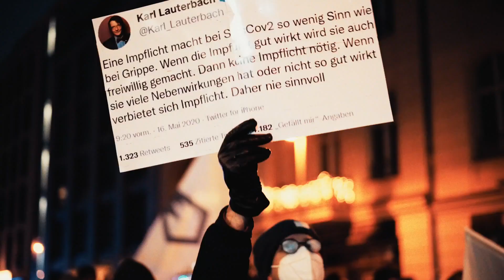"Wir müssen raus auf die Straße!" - AfD-Jugend wehrt sich gegen Impfzwang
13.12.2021: Auch in Berlin gingen am Samstag die Maßnahmenkritiker auf die Straße, wenn auch in geringerem Umfang als anderswo: In der Bundeshauptstadt hatte die Junge Alternative, die Jugendorganisation der Partei „Alternative für Deutschland“, zu einem Impfstreik aufgerufen – die Kundgebung soll der Startschuss für eine bundesweite Mobilisierung der Partei zur Teilnahme an den Impf-Protesten sein. U.a. mit Wiebke Muhsal, Markus Frohnmaier, Andreas Kalbitz etc.

! Nach Biontech-Impfung - 12jähriges Kind verstorben - nur ein Einzelfall?